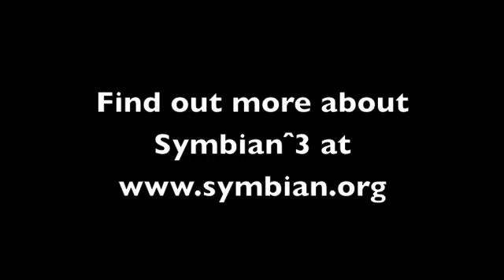Lee Williams announces Symbian^3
The Symbian Foundations Executive Director, Lee Williams, tells us about the launch of Symbianˆ3. You can find out more details of this version at Symbian.org